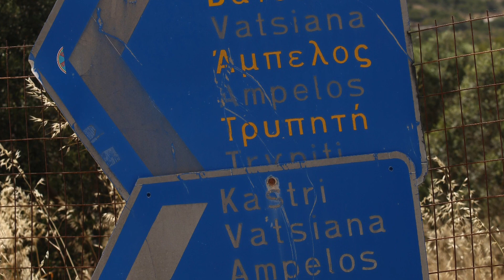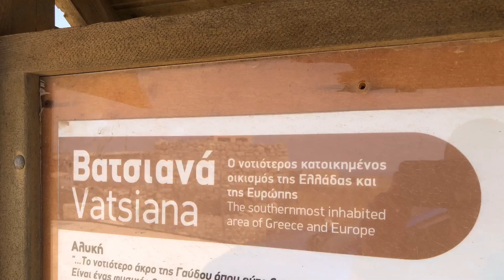Οδοιπορικό στη Γαύδο με Nissan Qashqai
Στο νοτιότερο σημείο της γηραιάς ηπείρου, εκεί όπου ο χρόνος σταματά, τα άγχη και τα προβλήματα μένουν πίσω και οι σκέψεις αφορούν την ουσία. Τους ίδιους τους ανθρώπους και την επαφή τους με τη φύση, σε έναν παρθένο και ακόμη αμόλυντο, ξεχωριστό τόπο. Εκεί με το Nissan Qashqai 1.7D 150 PS M-CVT 4x4!